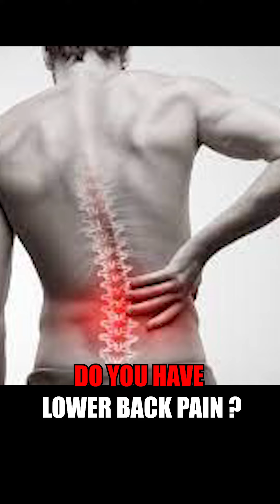5 BACK PAIN STRETCHES